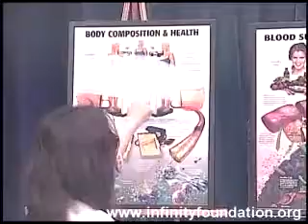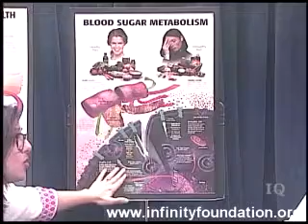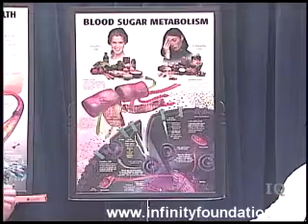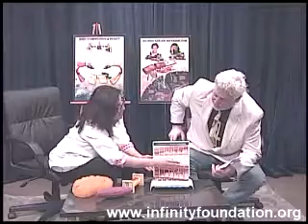Infinity Foundation Inner Quest TV Dr. Meena Malhotra, MD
Regenerative Medicine